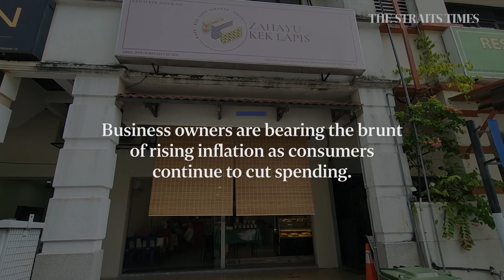Malaysia's small business owners call for government support to deal with surging inflation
Prices of staples like eggs, flour and butter are rising. Still reeling from the impact of Covid-19, struggling cake shop owner Hayudi Kastor, faces inflationary pressure. She hopes there can be more government support to keep her business afloat.

Rising prices, harder lives: Soaring inflation leaves people poorer across Asia